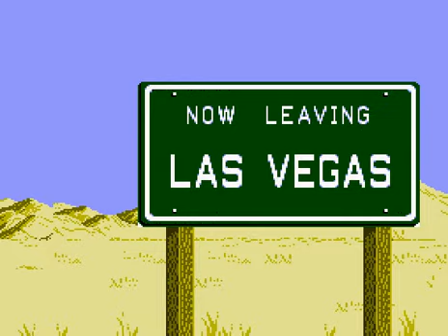NES A-Z: Caesar's Palace